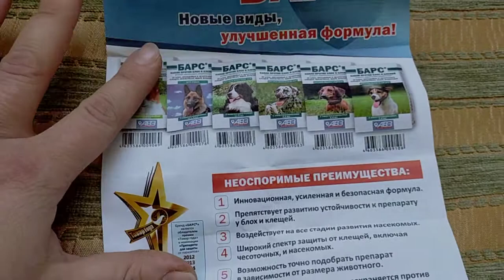Барс капли для кошек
Барс® капли против блох и клещей для кошек в качестве действующих веществ содержат фипронил – 10 мг/мл, дифлубензурон – 1 мг/мл и дикарбоксимид (МГК-264) – 1 мг/мл, а также вспомогательные вещества.